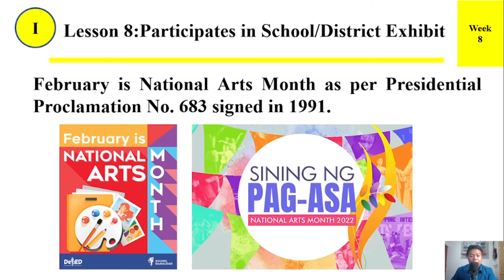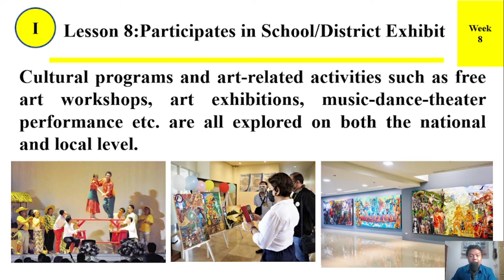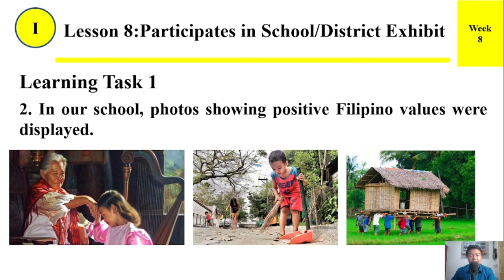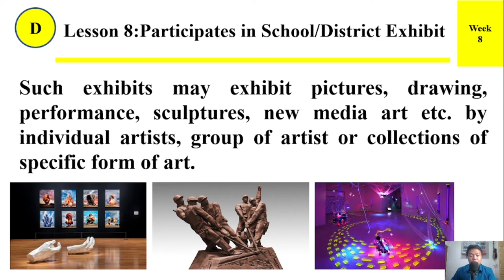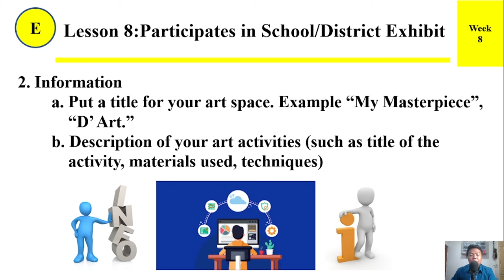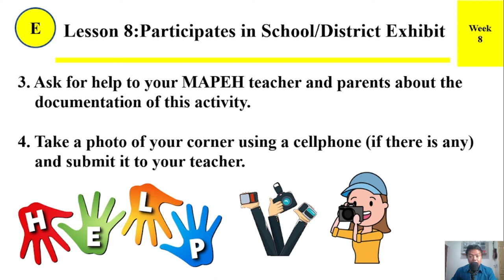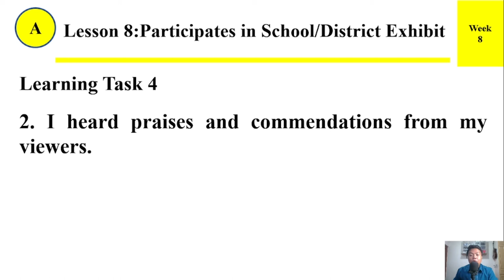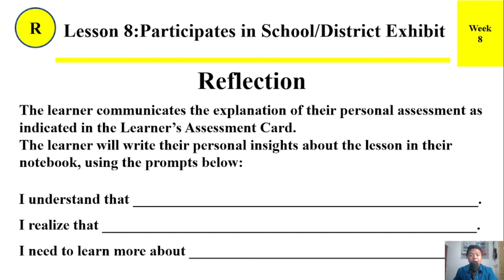MAPEH ARTS 6 3Q LESSON 8 WEEK 8 PARTICIPATES IN SCHOOL/DISTRICT EXHIBIT